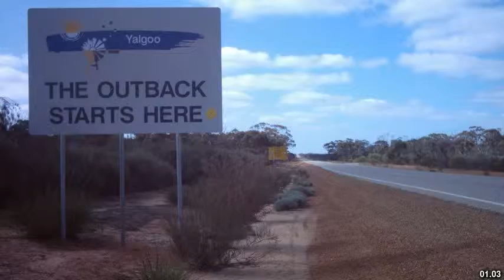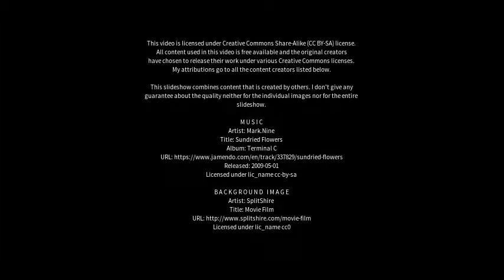Best places to visit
Best places to visit - Gnowangerup (Australia) Best places to visit - Slideshows from all over the world - City trips, nature pictures, etc.